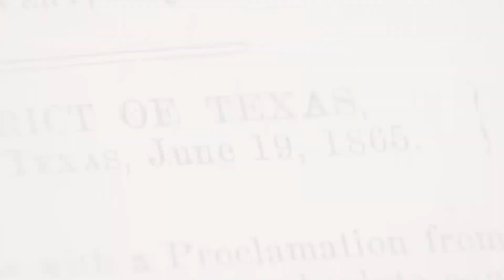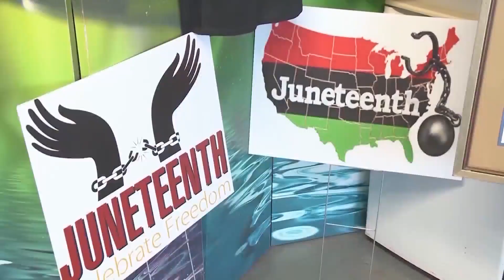Tribe 228 celebrates Juneteenth with traditional fashion